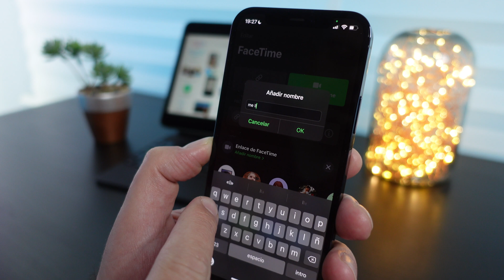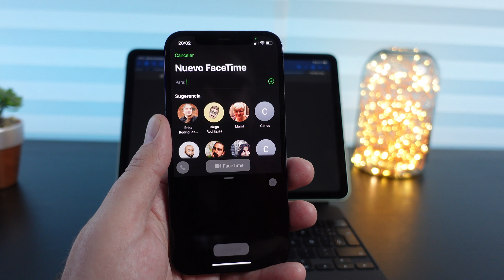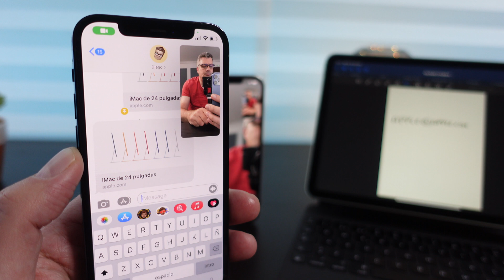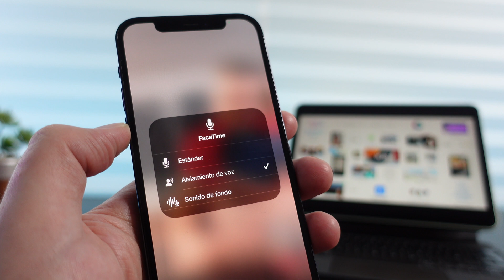NUEVO FACETIME en iOS 15 ¡ASÍ FUNCIONA!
Una de las mayores novedades de iOS 15 es el Nuevo FaceTime, con muchas más opciones a la hora de hacer videollamadas, compartir contenido y muchas más novedades que te presento en este vídeo.
Puedes ver todas las Novedades de iOS 15 al completo en el enlace de arriba, o puedes ir a la característica que más te interese en los extractos ▼con los vídeos de cada función en concreto▼

Mi equipo para YouTube:
Cámaras:
Sony ZV-1
iPhone 12 Pro Max (512 Gb)

Iluminación:
Focos LED para YouTube Neewer
Lámpara RGB